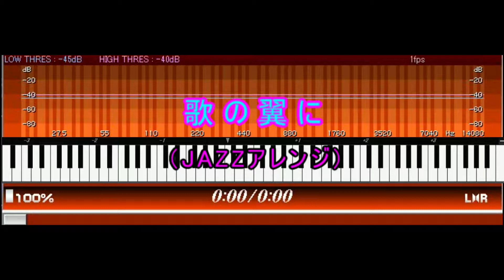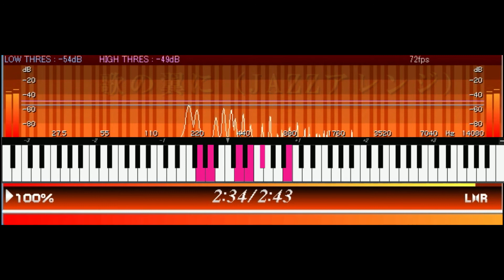【歌の翼に】JAZZアレンジ『月刊ピアノ2018年7月号』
『月刊ピアノ』を中心にピアノ曲をお届けします
難易度★★★☆☆